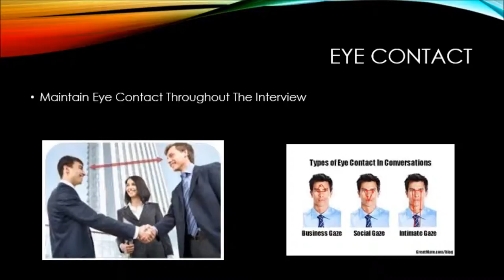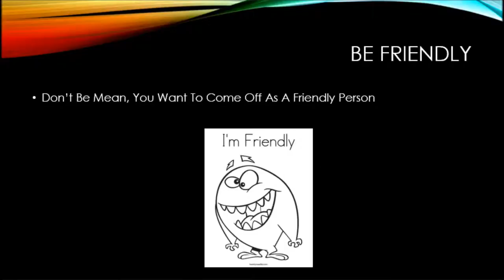Tyler Williamson's business tip Movie